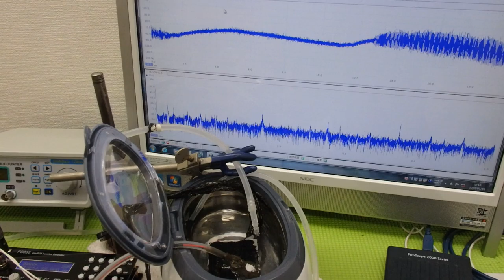メガヘルツの超音波発振制御プローブを利用した実験動画